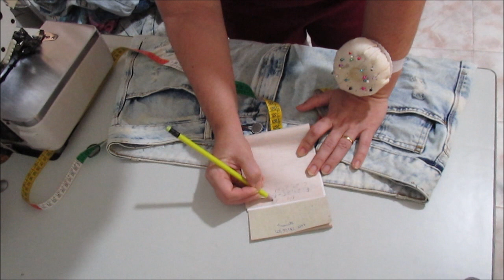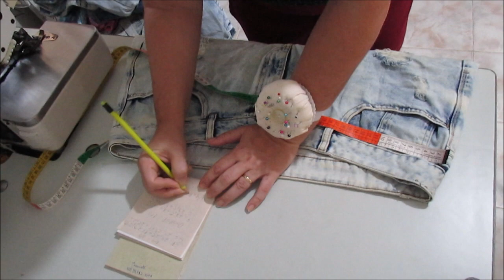COMO AJUSTAR O CÓS, ESTREITAR LATERAL E ENTREPERNA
ASSINE NOSSA REVISTA DA COSTUREIRA:

São mais de 300 moldes, mais de 100 vídeos de modelagem corte e costura, vários convidados e outras categorias, negócios, história e costura da moda, moda pet, moda praia, moda fitness, gastronomia, artesanato, patchwork e muito mais.